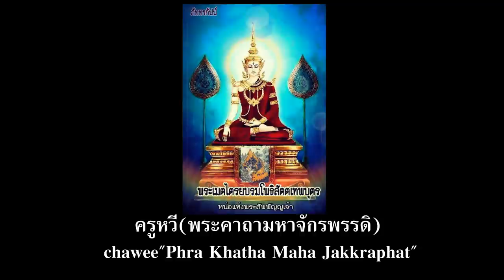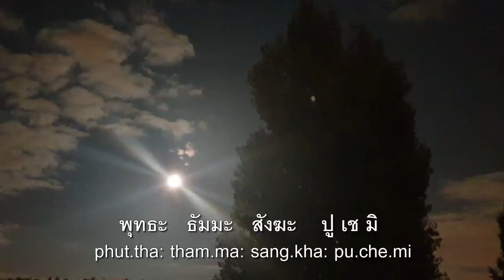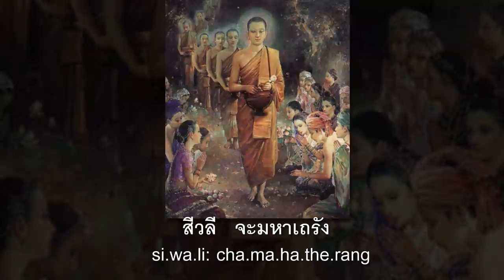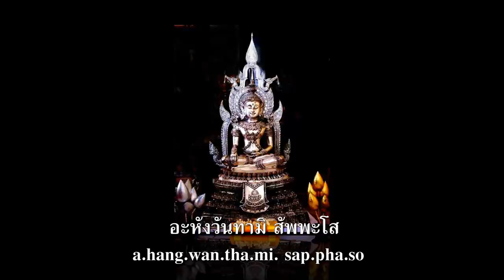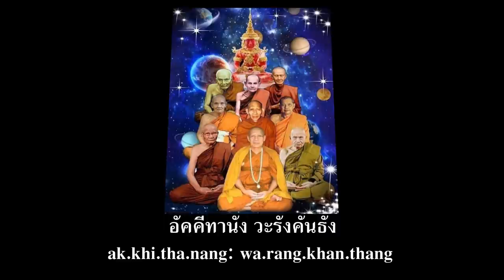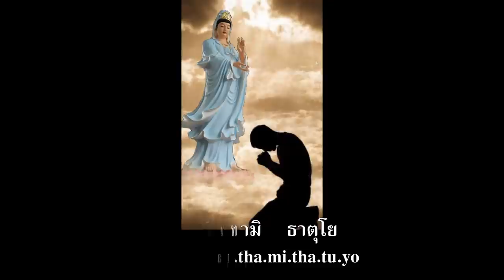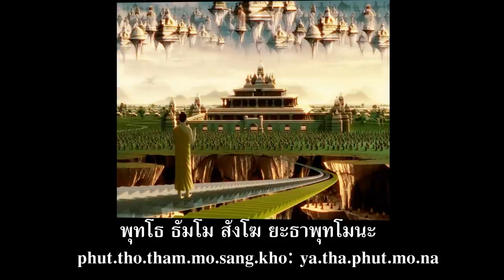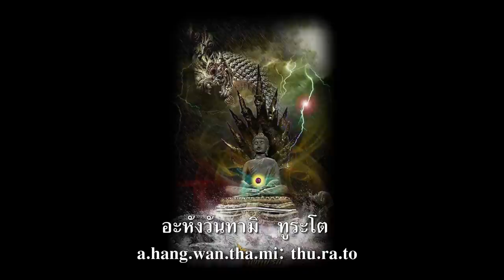ครูหวีบทเพลงจักรพรรดิ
กดติดตามครู SUBSCRIBE และกระดิ่งแจ้งเตือน เพื่อแบ่งบันความรู้ที่ไม่มีตำรา การพัตนาจิต เพื่อตัวเรา ติดตามครูได้อีกทาง: ที่แฟนเพจของครูค่ะ
ลิ้งค์สำหรับดาวน์โหลดบทเพลงจักรพรรดิMP3 เปิดฟังตลอด 24 ชม.
ด้วยรักครูหวี เปลี่ยนชีวิตด้วยการสวดมนต์
ไลน์ID:@368icrfa